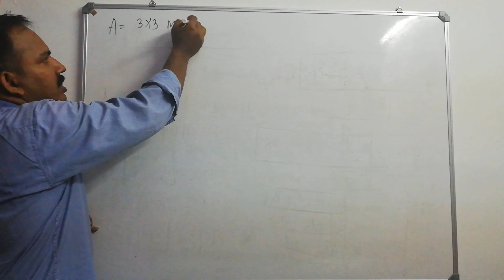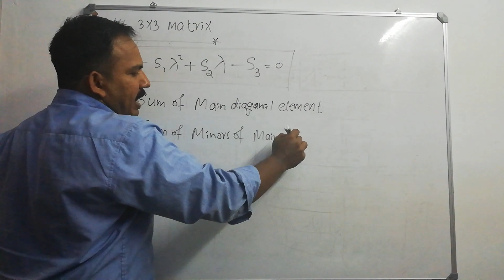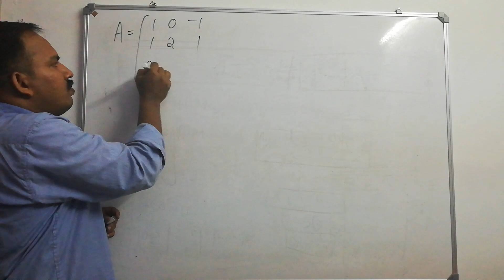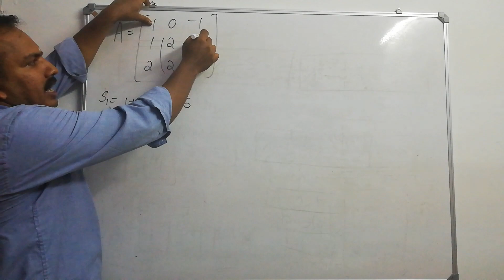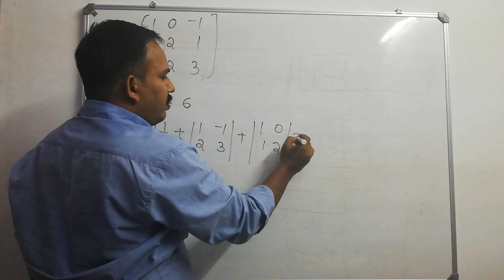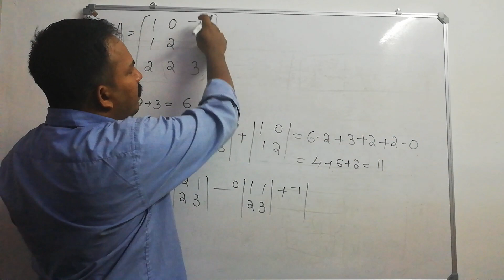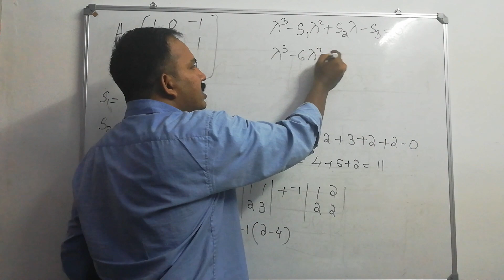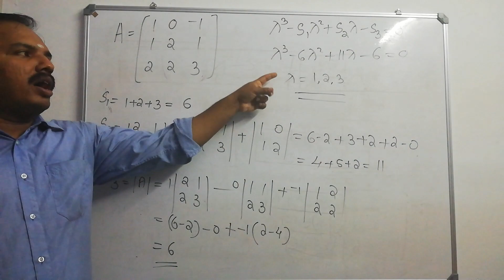ktu s3 module 6 part 3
ktu maths s3